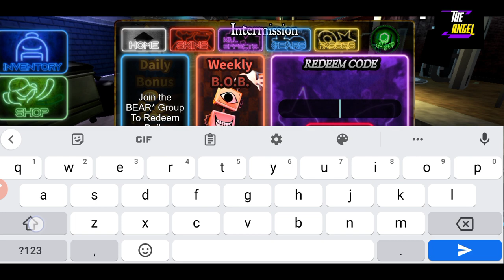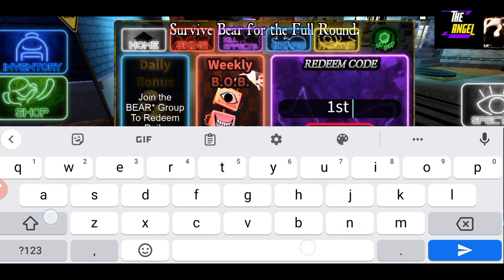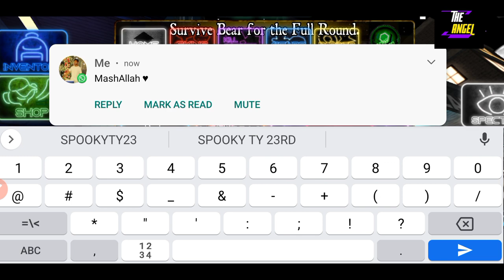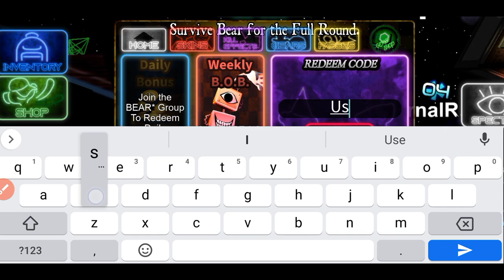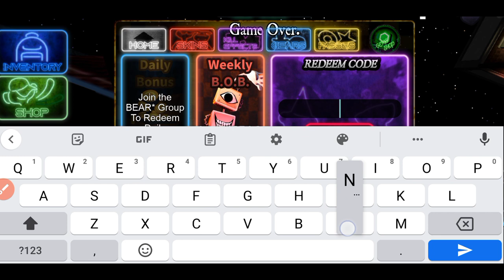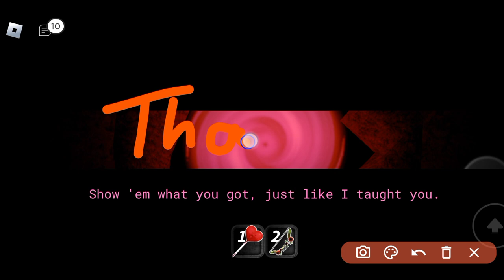BEAR* ROBLOX CODES 2023 🔒 ROBLOX BEAR* || ROBLOX BEAR ALPHA CODES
🐻🎮 Welcome to "BEAR CODES"! Join The Angel's channel, "The Angel's Gaming Sanctuary," for an action-packed video filled with amazing codes designed to elevate your gaming experience! 🎉

🔥 Immerse yourself in the enchanting world of "BEAR CODES" and discover hidden treasures, power-ups, and much more! 🏆 Let The Angel guide you through this thrilling adventure with carefully curated coupons from "The Angel's Gaming Sanctuary." 💫

🌟 From rare items to game-changing boosts, these codes hold the key to maximizing your gameplay and dominating the leaderboard! 🚀 Don't miss out on the opportunity to upgrade your character, unlock special abilities, and leave your mark in the game! 🥇

⭐️ Trust in The Angel's expertise and unwavering passion for gaming, ensuring that these codes are a game-changer. 💯 Join the rapidly growing community of players who have already experienced The Angel's gaming prowess and benefited from their invaluable insights and recommendations. 🌐

💥 Watch "BEAR CODES" now on "The Angel's Gaming Sanctuary" and seize the chance to be part of this exclusive gaming experience! 🎁🔔